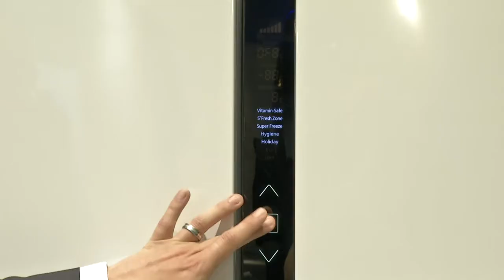How much power do your fridges use, for example when I'm away or on holiday?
Individual questions answered by Panasonic experts during a live talk with online users. Enjoy the full product demo and further highlights on panasonic.eu/ifa